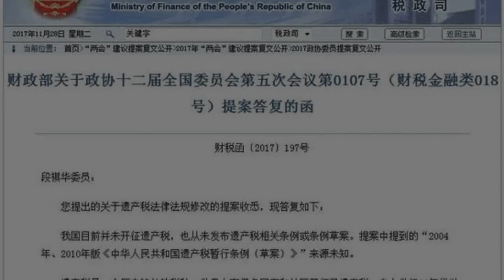遗产税来了？财政部给出了权威说法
原标题：遗产税来了？财政部给出了权威说法！

發表評論評論如下。